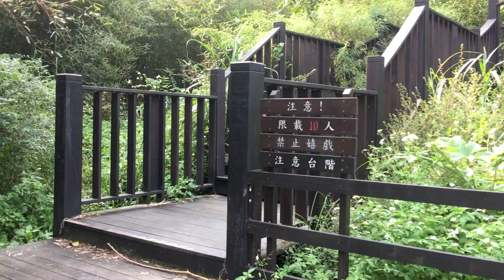福山部落大羅蘭溪